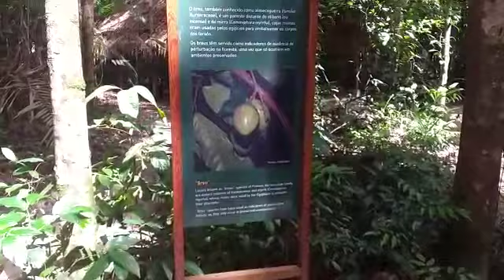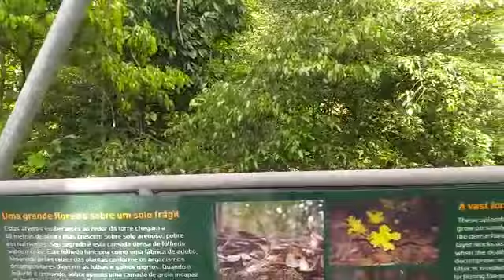A subida da torre do jardim botânico Musa 08.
Técnico em paisagismo.